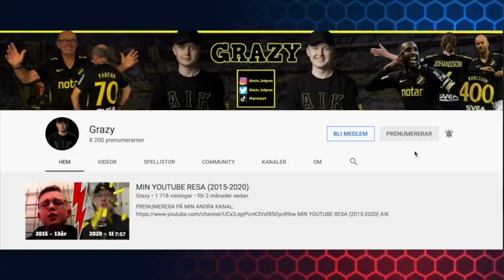HUR TÄNKTE JAG?! - HÄCKEN vs SIRIUS (1-2)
HUR TÄNKTE JAG?! - HÄCKEN vs SIRIUS